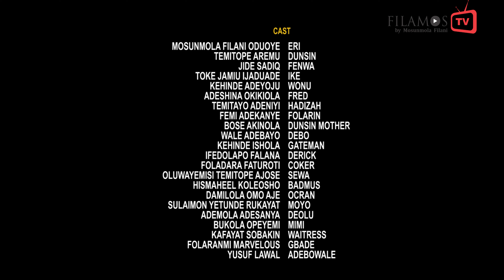ERI-IFE SERIES 2024 - EPISODE 5 starring Mosun Filani, Temitope Aremu, Adeniyi Tayo, Kenny Adeyoju.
From stained marriages, love and lies, the lives of four women intertwine in their quest for a perfect home.